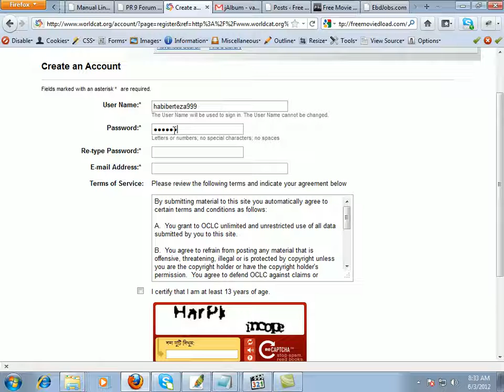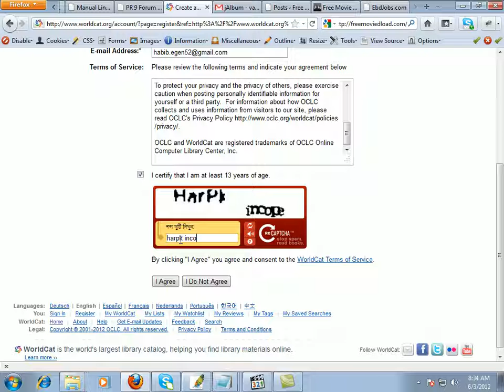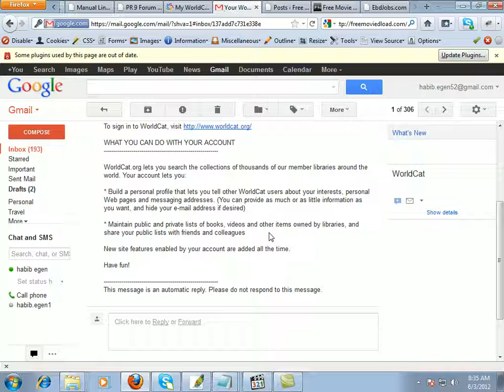How to create Worldcat REG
Search Engine Marketing and Optimization -- SEO Tutorial
Search Engine Marketing: How to Climb To The Top of Google On Any Budget - Forward Progress
Search engine marketing-SEM | Search engine marketing basics | SEO in Hindi-Part 29
What is Search Engine Marketing?
Search Engine Marketing (SEM) Video Tutorial Guide
Search Engine Marketing (SEM) with Samir Patel
Search Engine Marketing - In Simple English
19 Social Media Marketing Tips For Small Business
HOW TO CLOSE A Social Media Marketing Client For $2,000 Per Month
Facebook Marketing - Social Media Marketing 2017 Complete Guide P1
Social Media Marketing Tutorial - Facebook Marketing Part 1
22 Brilliant Social Media Marketing Tips
Building Your Action Plan for Social Media Marketing
Social Media Marketing for picking up clients online (FULL TUTORIAL) Facebook Reddit YouTube
Content Calendar for Social Media Marketing
The Future of Social Media Marketing w/ Gary Vaynerchuk
Need Social Media & Marketing Help from me?